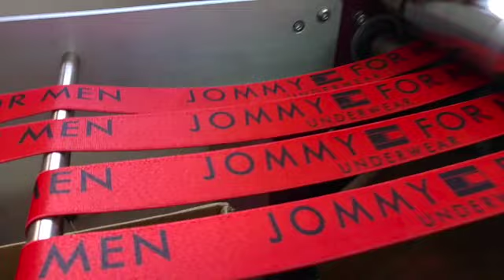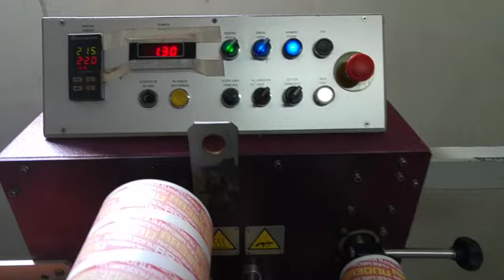model 76 Monti Ribbon Calander SD 480p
The best solution for large quantities of Ribbons, rubber stripes etc.